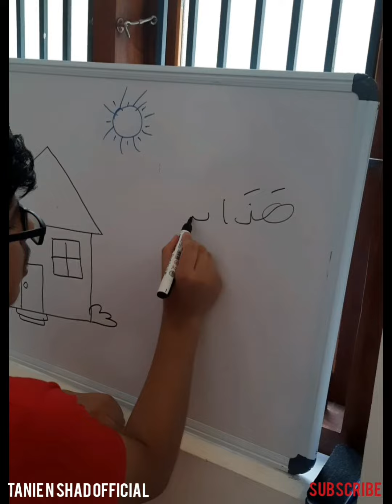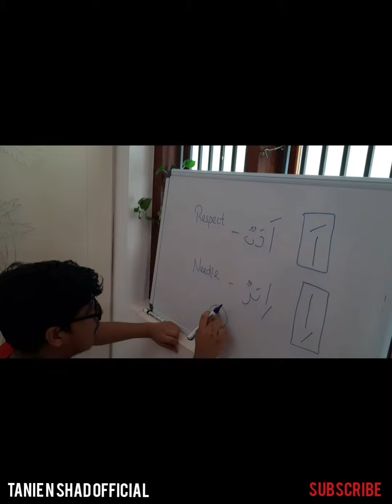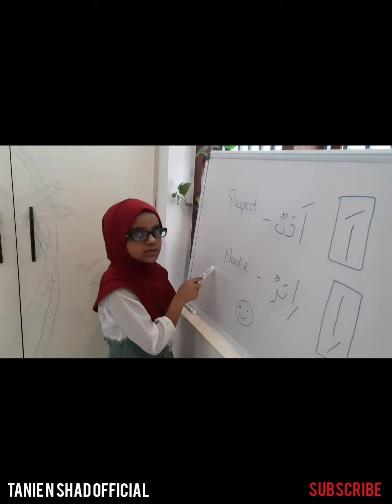tanie 's madrasa class 1 😊😁😄😃